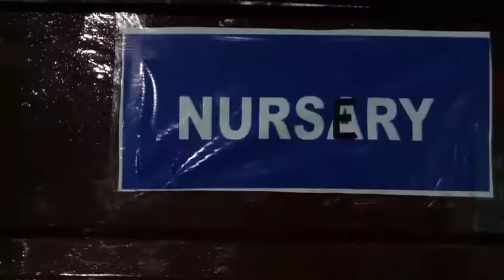چھوٹے بچوں کی بہتر تعلیم و تربیت کے سلسلے میں کپوارہ ٹاون میں ایک چائلڈ کیر کا باضابط افتتاح کیا گیا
چھوٹے بچوں کی بہتر تعلیم و تربیت کے سلسلے میں آج کپوارہ ٹاون میں ایک چائلڈ کیر کا باضابط افتتاح کیا گیا۔

افتتاحی تقریب میں کئ ایک مشہور شخصیات نے شرکت کی۔اس دوران کپوارہ پبلک سکول کے پرنسپل اور ایڈمینسٹریٹر نے چائلڈ کیر کی اہمیت اور افادیت پر تفصیلاً بات کی۔

چایلڈ کیر پری سکول میں بچوں کے لۓ  تمام ضروری خدمات بہم رکھی گئ ہیں ۔مقررین نے کپوارہ ٹاون میں اس نوعیت کے پری سکول کھولنے پر انتظامیہ کی کوششوں کو سراہا جسمیں معصوم بچوں کو بہتر نگہداشت کے علاوہ بہتر تعلیم و تربیت دی جاۓ گی۔
افتتاحی تقریب میں میڈیا سے وابستہ کئ ایک صحافیوں نے شرکت کی۔

چایلـڈ کپوارہ میں کل سے با ضابط طورداخلہ عملہ شروع ہو جاے گا اور خواہشمند والدین دفتری اوقات کے دوران اپنے بچوں کا داخلہ  ادارہ میں لے سکتے ہیں